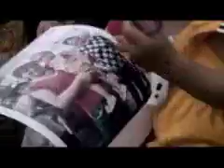Missing-Pictures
a trailer of the art project "Left Behind,...Missing-Pictures" (Juergen Staack) by Sonja Rogusch